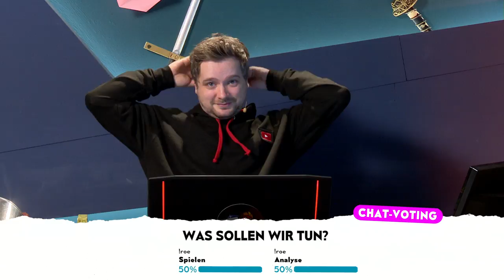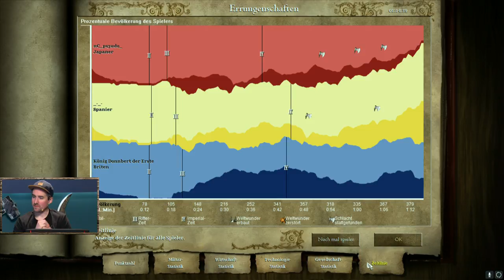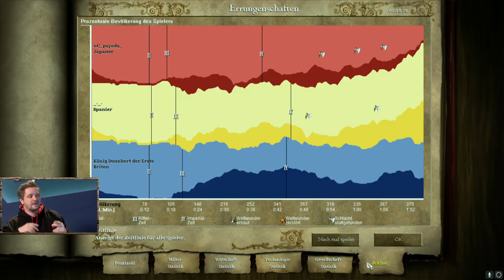Rage Of Empires mit Marco & Donnie #01 | Age Of Empires 2 HD bei Rocket Beans TV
Das sind die bisher erstellten Mods.